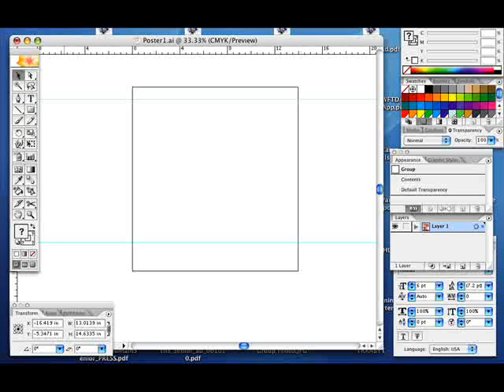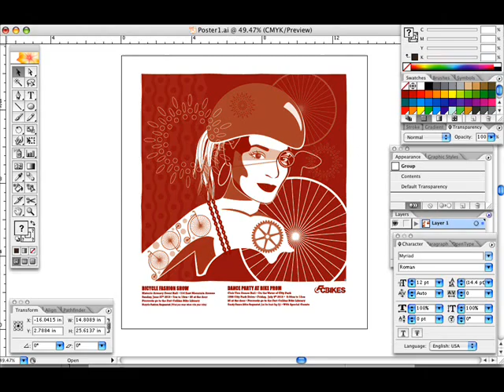Bike Fashion Show.wmv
Emily Zaynard completes the Bike Fashion Show and Bike Prom poster. 2010.

Beats provided by David Bowie, Fashion.